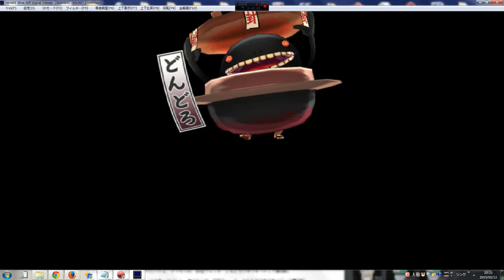実況りょうちゃん5歳 どんどろステージ 真バスターズ 妖怪ウォッチ2真打